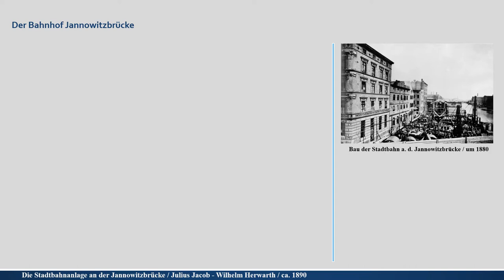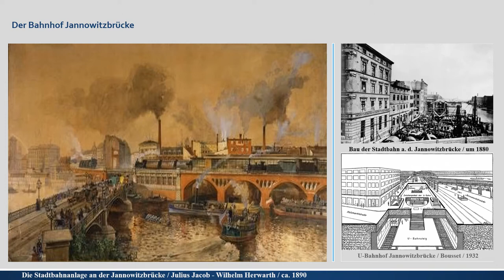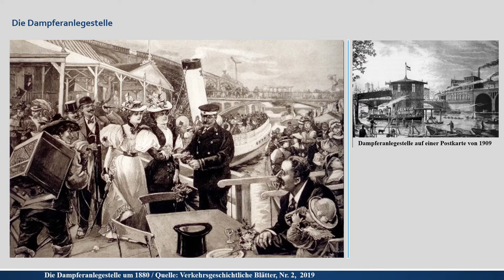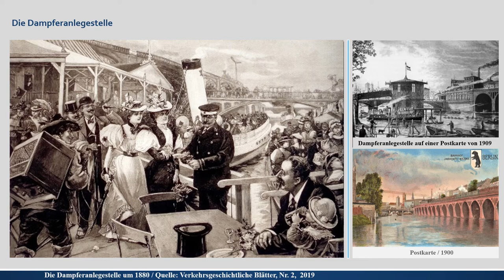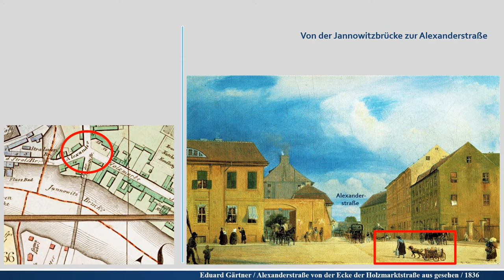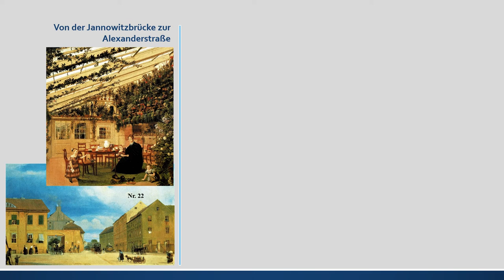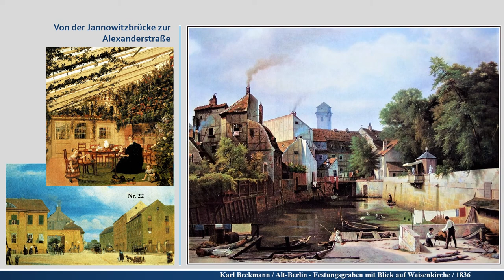Rund um die Jannowitzbrücke in Berlin - Folge 2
In der zweiten Folge des Spaziergangs um die Jannowitzbrücke schauen wir auf den Bahnhof Jannowitzbrücke, sowie auf die Gegend der Einfahrt in Alexanderstraße und Holzmarktstraße.